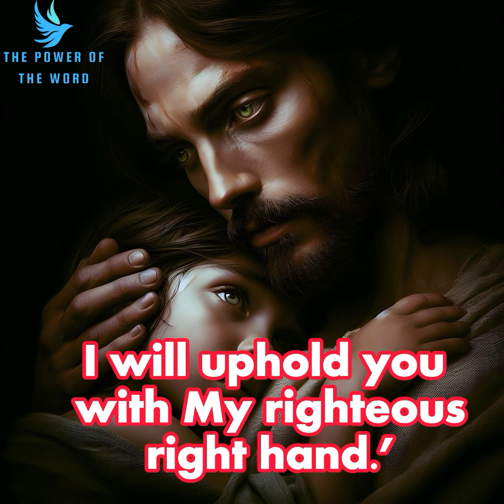BIBLE VERSES TO overcome WORRIES, FEAR,and anxiety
to follow the POWER OF THE WORD channel
 for more
 THE FULL VIDEO, listen anytime to overcome fear, worries, or anxiety.
GOD'S WORD HAS THE POWER TO MAKE YOU CALM,HAPPY,AND STRONG FACING LIFE CHALLENGES.